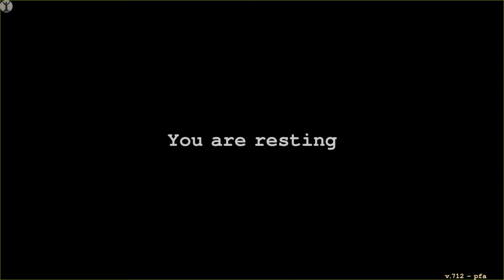Day R Survival Season 2 Remake (One LIfe) Ep 2: The Ferryman and Madmen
C.apitail
R.eclamation
A.rmy